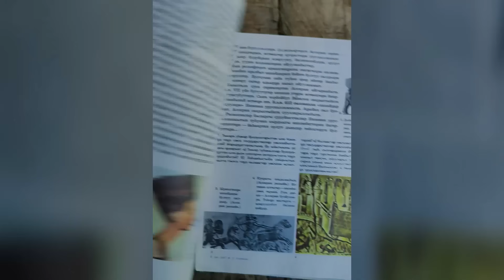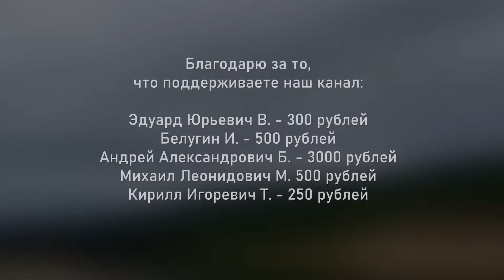1300 километров по рекам Сибири. Часть третья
В этой части мы проплываем участок Чары после порогов. На этом участке горы значительно ниже, зато пестрят разнообразием скалы, встречается много таёжных изб. В этой серии мы побываем сразу в трёх регионах - Забайкальском крае, Иркутской области и в республике Саха (Якутия)